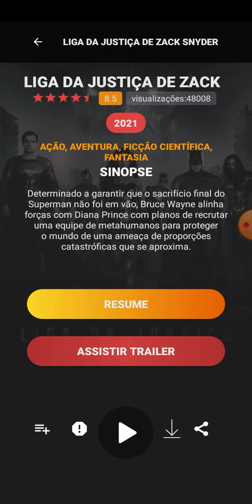Assistir filmes lançamentos com esse app.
Fala galera do YouTube blz então esse aplicativo é muito bom para assistir filmes de graça e lançamentos também. Vô deixar o link do aplicativo.